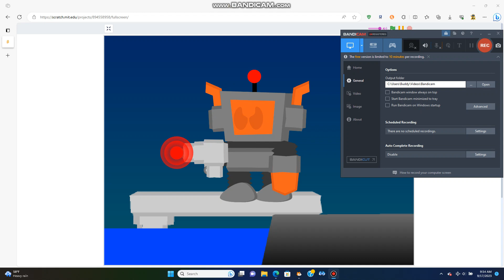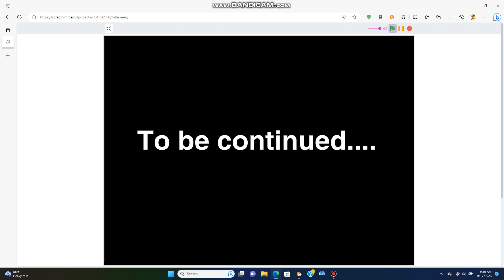Detective Dog Part 3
This dog has stands up to protect metro city, with a that gadget hat, Doggy's ready to protect.

Parts 3/12 finished.

Based on a detective series my way.